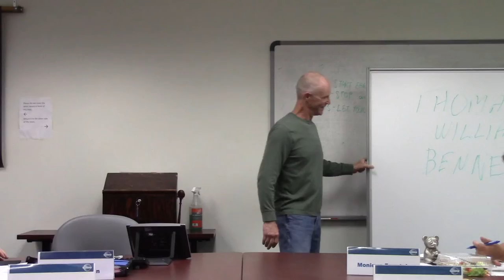Thomas William Bennett